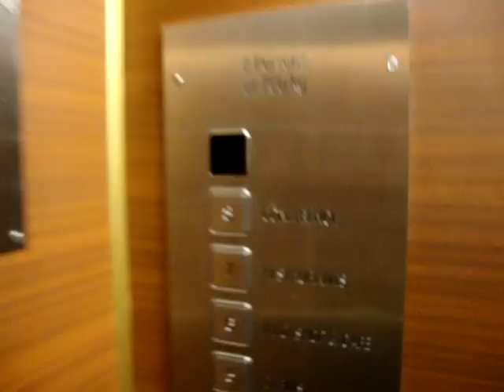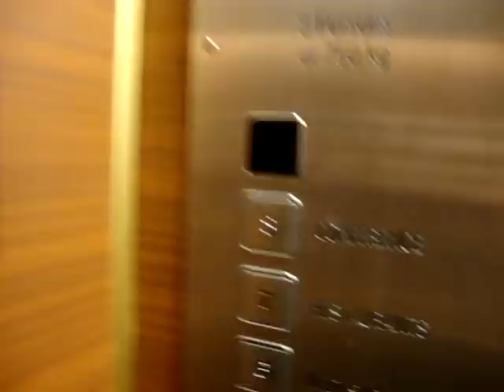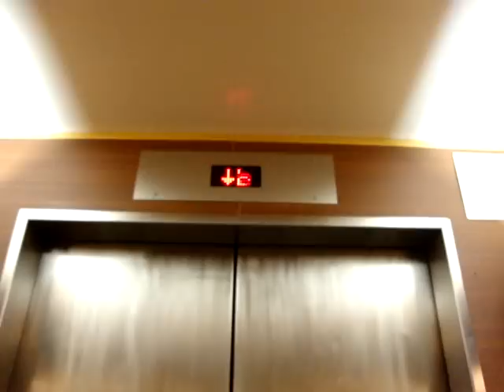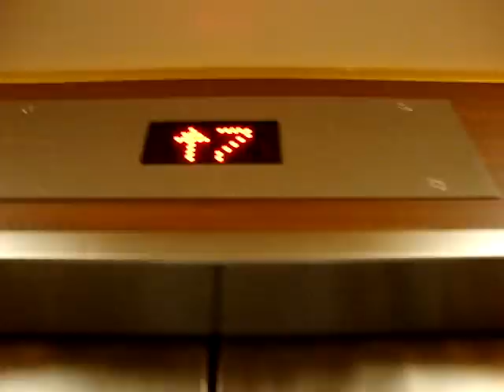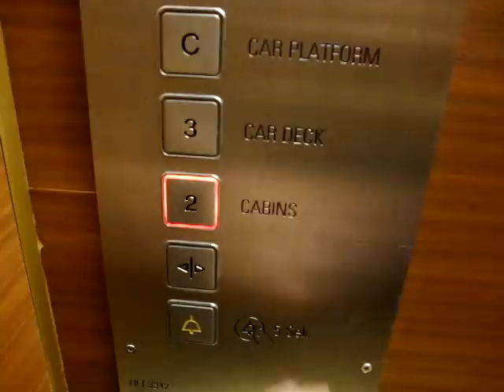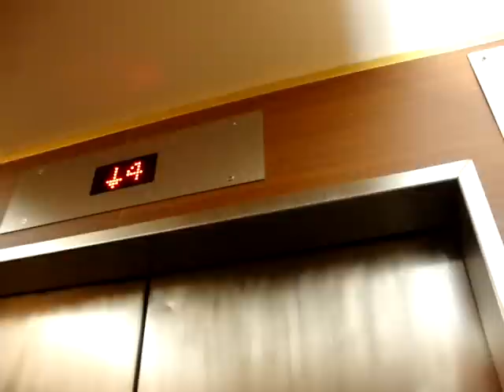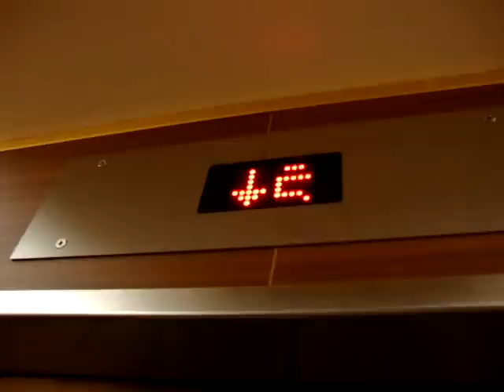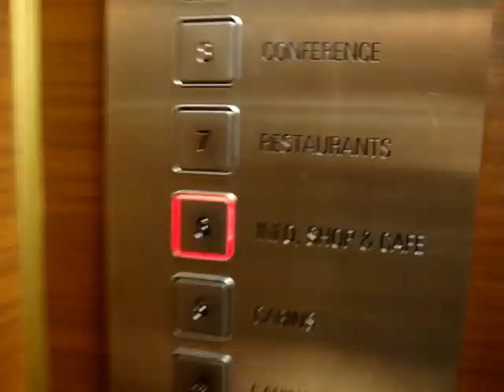Old updated Dan-Elevator Traction Elevators/lifts (Forelifts), Viking Line M/S Mariella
Location: Viking Line M/S Mariella

Brand: DAN-ELEVATOR
Updated by LiftCOM Marine.

Type: Traction
Year installed / updated: Early 1985 / 2008 (Estimated)
Decks served: 8 (2, 3, C, 4, 5, 6, 7, 8)
Note: The ship was completed on May 18th, 1985. These are the forelifts. They were NOT modernized in 2008, but a little bit updated (the button panels and the old floor indicators were renewed). Otherwise, the machinery and the controllers are from 1985.